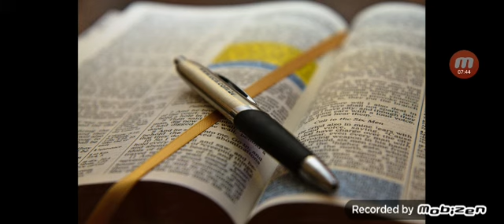...and who hath understood her great experience.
Sirach 1:7